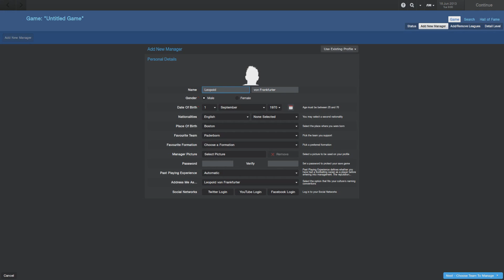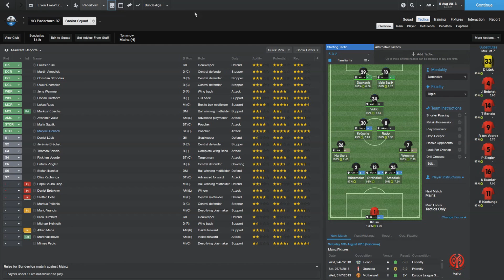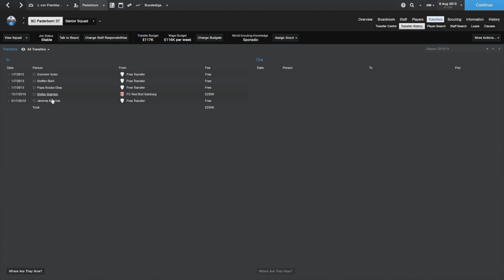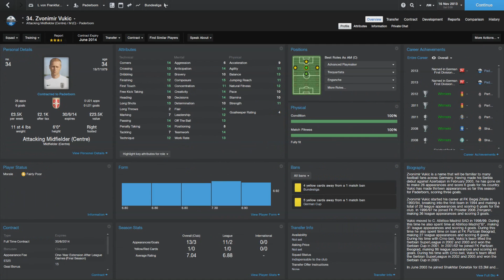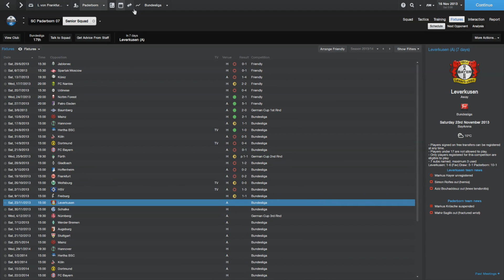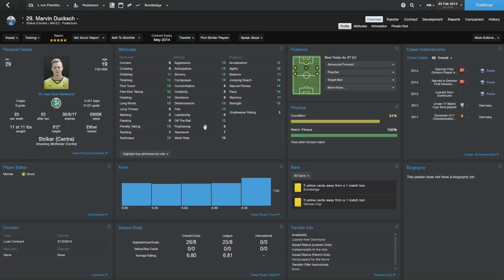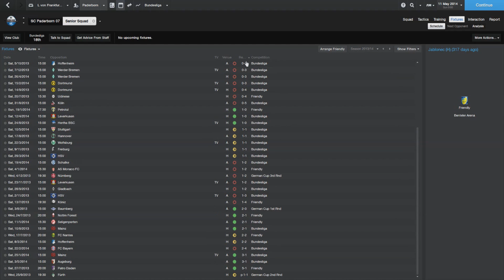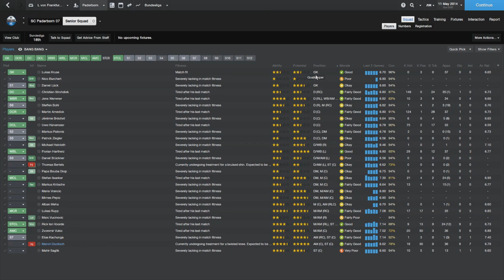Challenge Chooseday: SC Paderborn 07 | Football Manager 2014